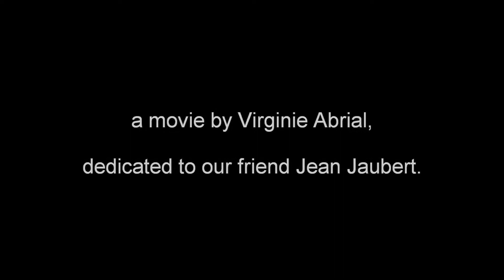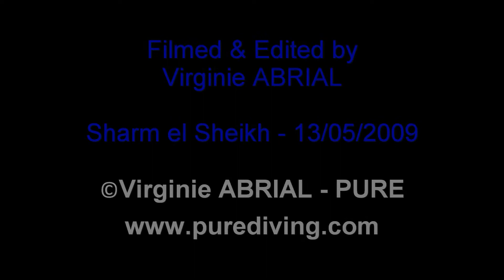Eel Garden Canyon